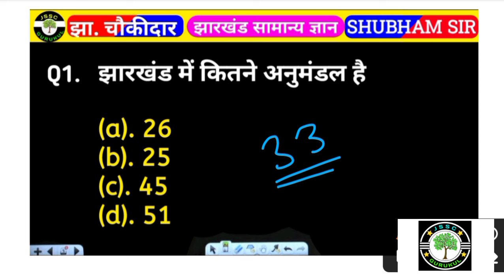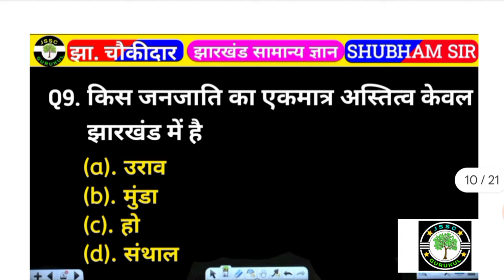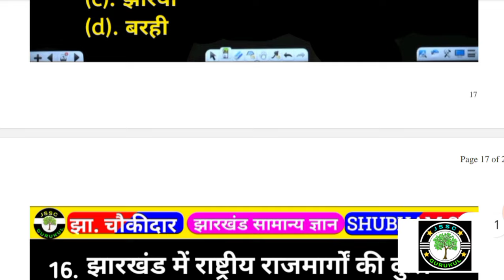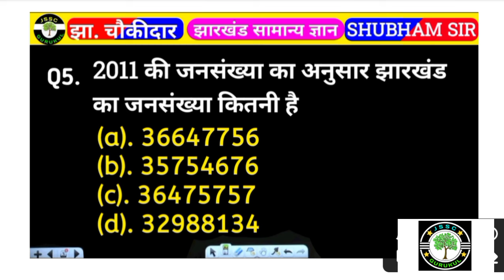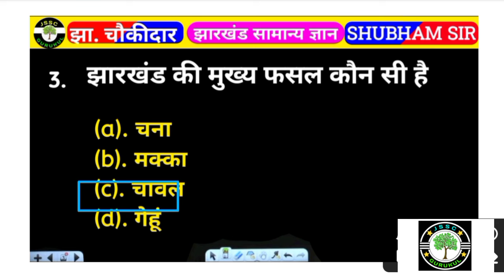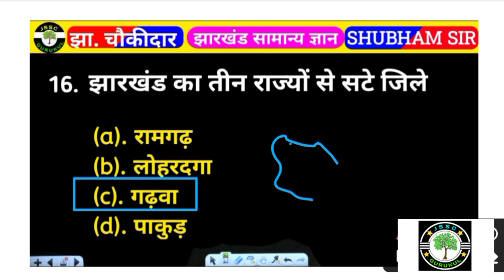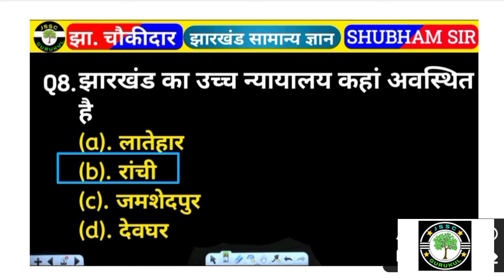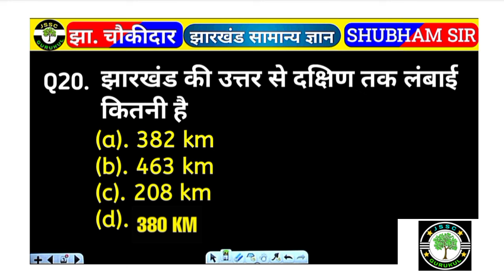🔴 JHARKHAND CHOWKIDAR MARATHON CLASS !! 100 MCQ !! Jharkhand Chowkidar MCQ !! Jharkhand Chowkidar GK